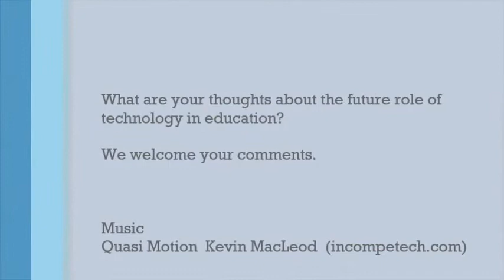The Future of Technology in the Classroom | Hertz Furniture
Hertz furniture brings you the School Matters Video Blog featuring educator, Kate Cohen. In this blog segment Kate shares insights into the future of technology in the classroom. Will the classroom include self learning environments where students will have blue tooth stereo implants in their ears?  Some educators believe technology in the classroom means developing 21st century skills like managing, analyzing and synthesizing multiple strains of information at the same time.  So what do you think? Are you ready to introduce tech into your classroom? Watch the video to learn more.

Learn more about Hertz Furniture's excellent selection of quality school furniture and complimentary classroom design and project resources.